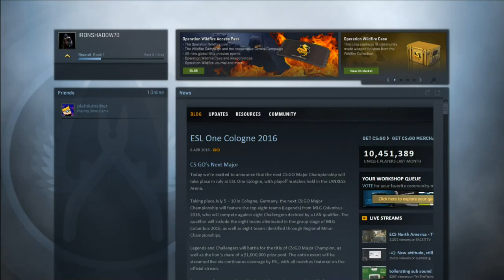csgo lagging adventures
hello